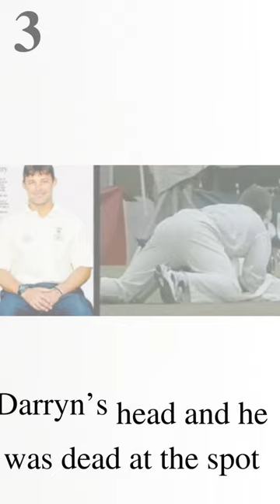Top 5 Cricketers Who Died While Playing Cricket